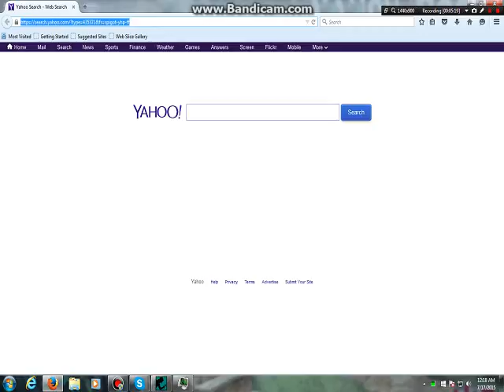Nancy Drew: Secrets Can Kill- Part 4- Talking